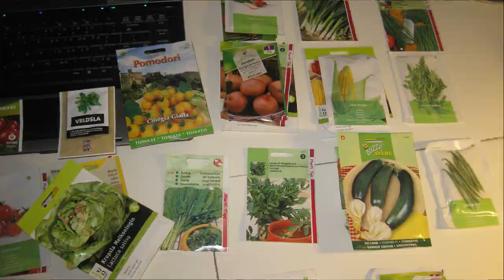Zoetermeer, onze volkstuin aan de Voorweg in 2015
De veranderingen en verbeterringen van onze tuin aan de Voorweg.
2015 was weer een heel ander jaar dan 2014, vooral het weer was anders, natter, minder zon maar de tuin ziet er weer toppie uit.